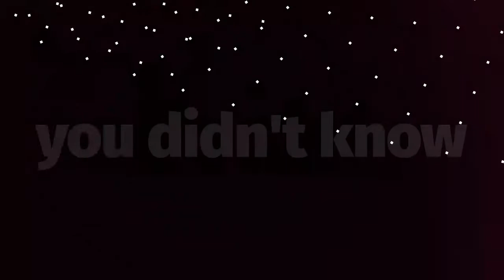Small List Shame 😱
No matter how many times we tell you: IT’S ENGAGEMENT, NOT SIZE, it doesn’t matter because deep down you're asking yourself the same question we all are, "but is it, tho?"

Small list shame is a real and terrifying condition afflicting many solopreneurs trying to grow online businesses today.

Even though there is no formal definition of "small list" and even though you’ve read Kevin Kelly’s piece 600 million times, you still feel like you don't have enough people on your email list.

That's why Hillary and Margo tackle small list shame in today's episode of Hillary and Margo YELL AT WEBSITES HAMYAW.

In this episode, you'll learn:
✅The number one question you should be asking yourself if you have an email list
✅If it's a good idea to launch to a small list (we talk actual numbers)
✅The only meaningful difference between a small email list and big email list
✅Why you shouldn't do insane lead gen around launch time
✅Why you don't have a "scarcity mentality" if your list is small
✅Why simple math could save you a LOT of embarrassment and shame
✅The fun things you can do with a small list (that you can't do with a big one)

AND MORE.

TELL ALL YOUR FRIENDS.🎉🎉